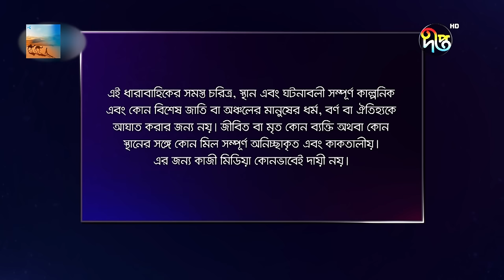BokulpurS02 | বকুলপুর সিজন ২ | Bokulpur Season 2 | EP 681 | Akhomo Hasan, Nadia, Milon | Deepto TV